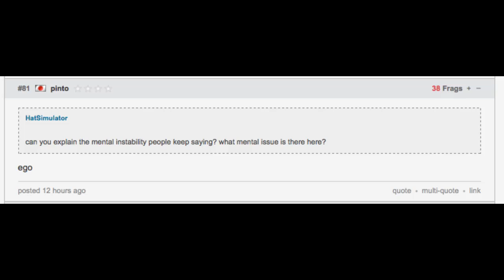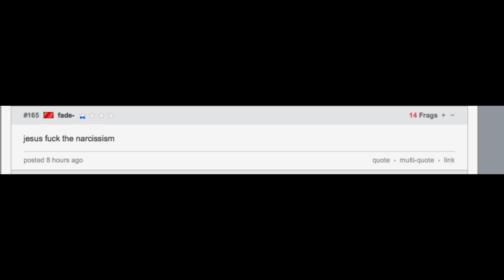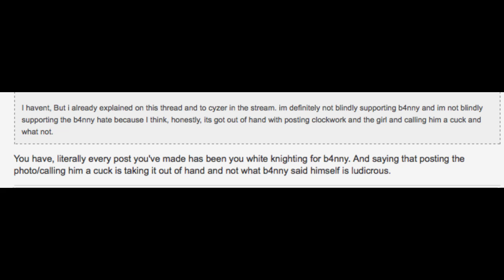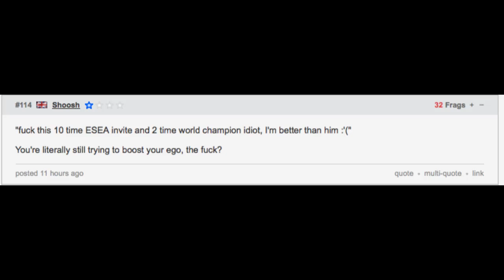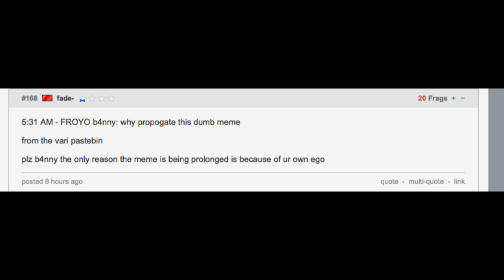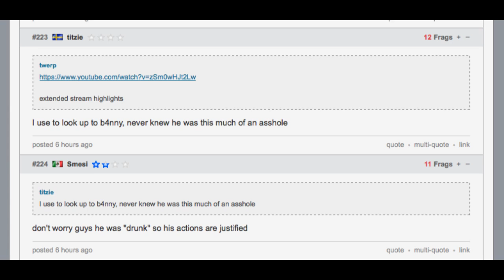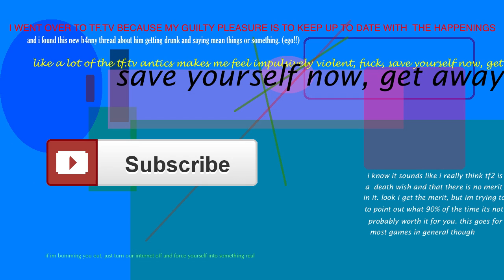b4nny / ego / serious video / unplug me /